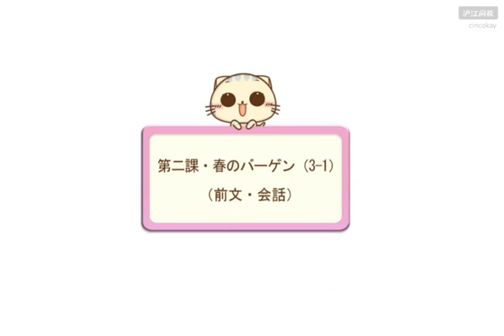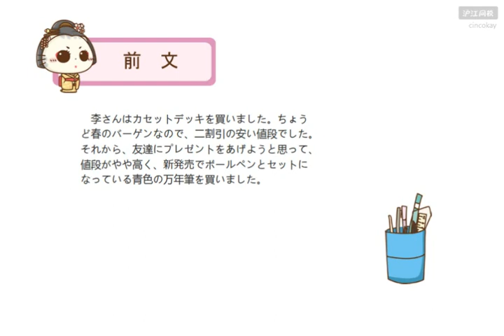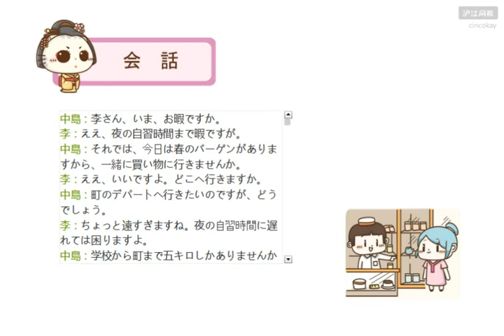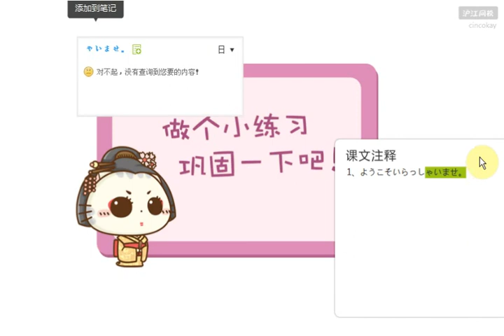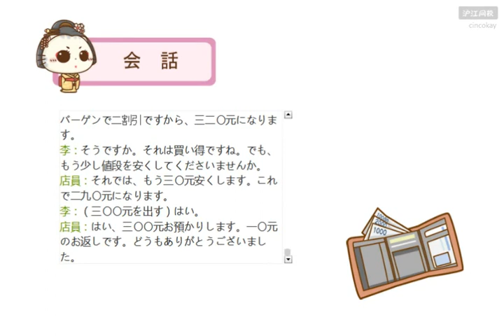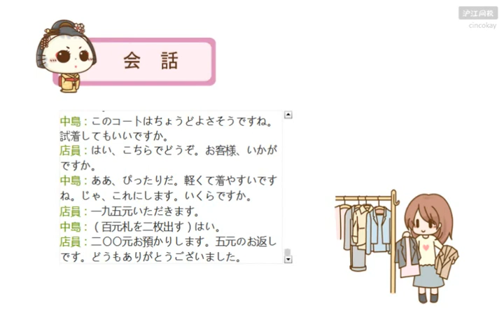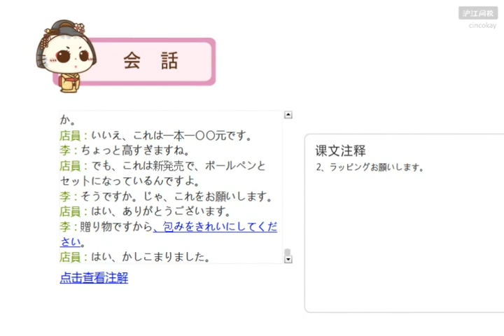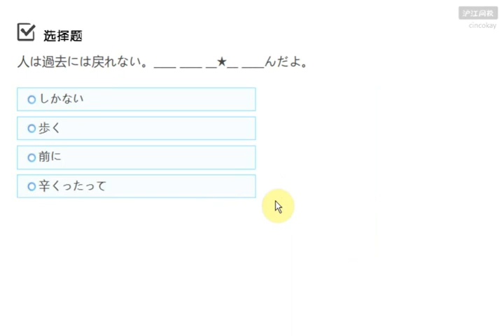085 2 02 3 1